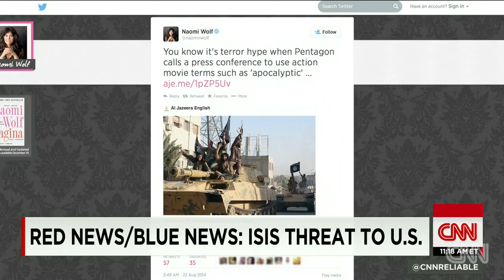Red News/Blue News: ISIS threat to U.S.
Josh Rogin and Naomi Wolf discuss whether the media is accurately presenting the danger ISIS poses to the United States.